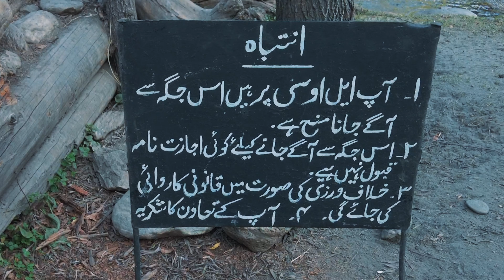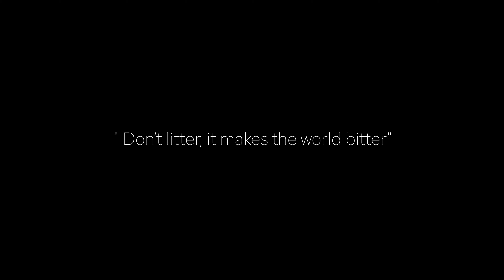EXPLORING TAOBAT IN AZAD KASHMIR